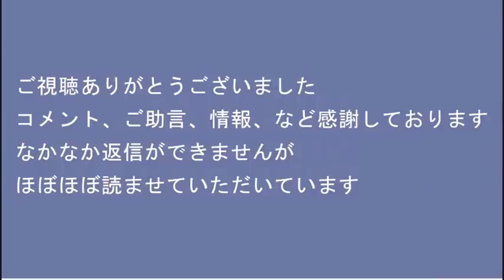サッカーワールドカップ、スペインに勝利し予選1位通過！ドイツに勝って「残念というほかない」で炎上した共産党のコメントに注目が集まる 20221202